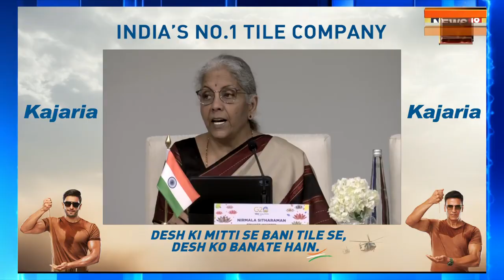Nirmala Sitharaman Press Conference: वित्त मंत्री ने नई दिल्ली घोषणा पत्र किया जारी | G20 Summit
G20 Summit 2023: Finance Minister Nirmala Sitamaran said in the press conference – All countries want economic development. Everyone should get equal opportunities in G20. Consensus has been reached on the New Delhi Declaration. No one should be left behind.
G20 Summit 2023: वित्त मंत्री निर्माला सीतामरण ने प्रेस कॉन्फ़्रेस में कहा- सभी देश आर्थिक विकास चाहते हैं। जी 20 में सभी को समान अवसर मिले। नई दिल्ली डिक्लेरेशन पर सहमति बनी है। कोई भी पीछे नहीं छूटना चाहिए।